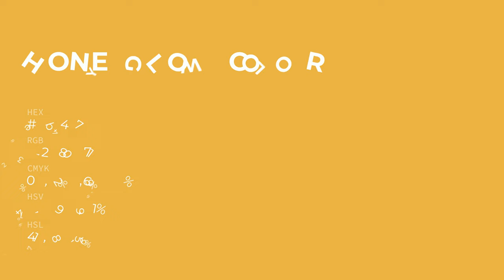Honey Glow color e8b447 hex color - Yellow color - Cool color e8b447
What color is Honey Glow ? e8b447 hex color - Yellow color - Cool color e8b447

Hex e8b447 Color Code is also known as Honey Glow color.